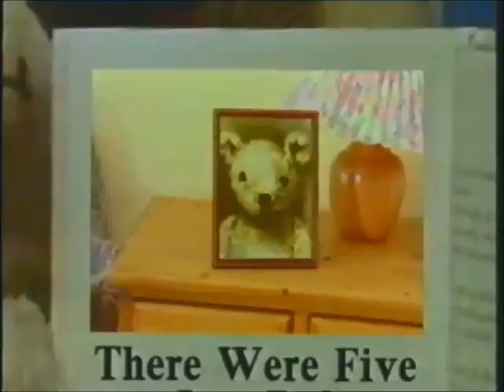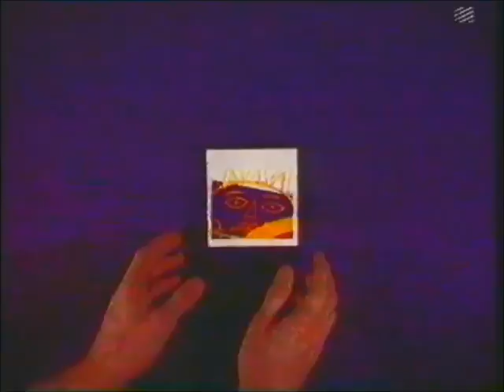CITV Junction 1995 compilation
Compilation of CITV junctions (as well as one CBBC recording) from various dates in 1995.

Announcers (in order of appearance) are:
Steve Ryde (CITV)
Simeon Courtie (CBBC)
Bob Preedy (Yorkshire TV)

Can anyone identify the other CITV announcer, i.e the one that isn't Steve Ryde?